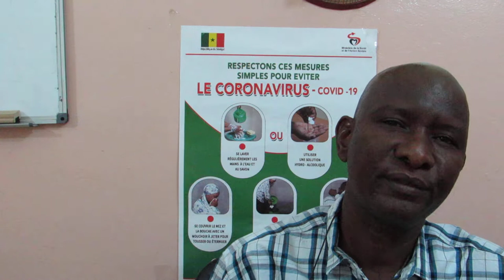How do we fight Covid in Velingara?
Mamadou Coulibaly explains the work of  Grandmother Project to face Covid Pandemic in Senegal. Mamadou is GMP'S program Manager.
April 2020-